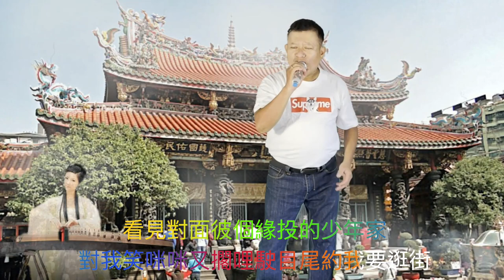[ 夢天夢地 ] 原唱 黃乙玲 / 新店黃先生翻唱 20210916